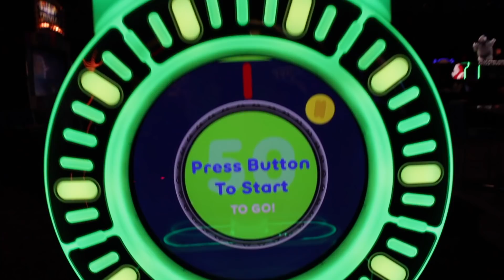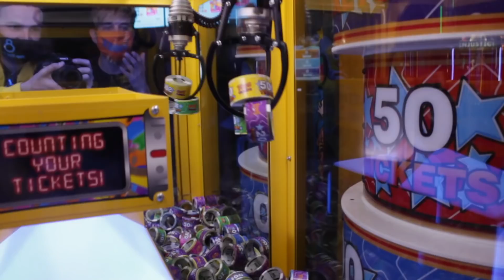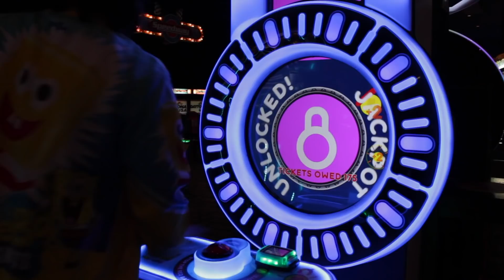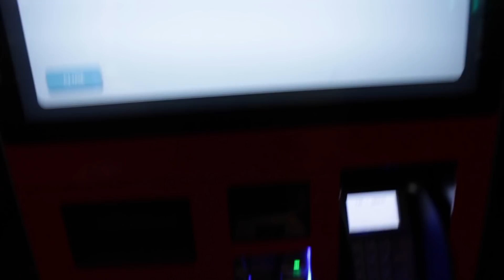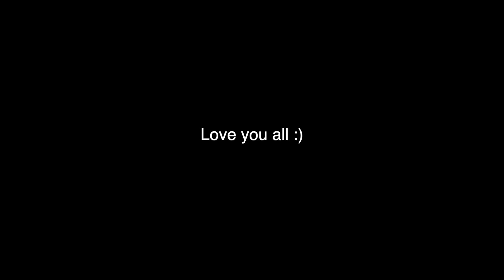I won this game 21 times in a row! (I broke my record!)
Today I went out to Dave and Busters to have fun with some friends! I ended up beating my record on my favorite game Pop The Lock! Enjoy your day everyone :)